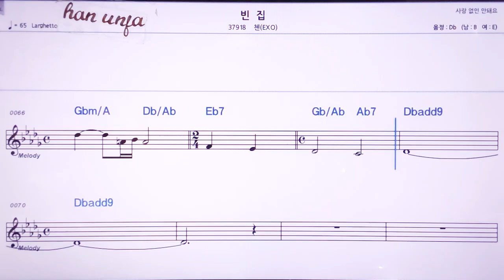💖빈집/첸(EXO) 👍MR,노래방, 악보, 코드,Karaoke With Sheet Music